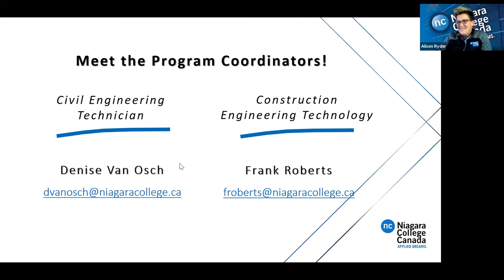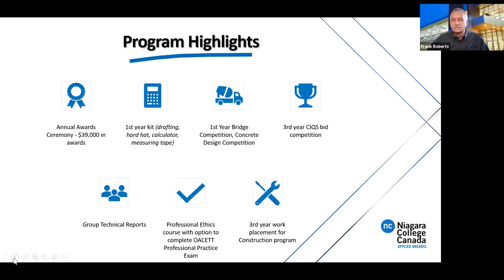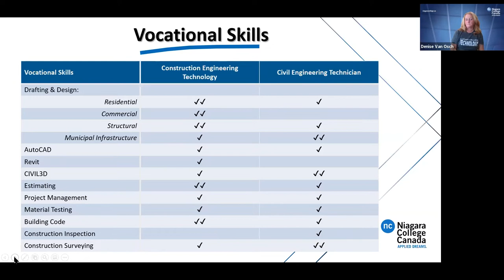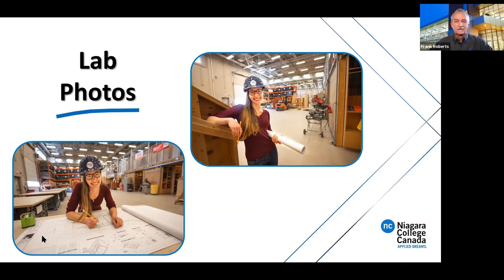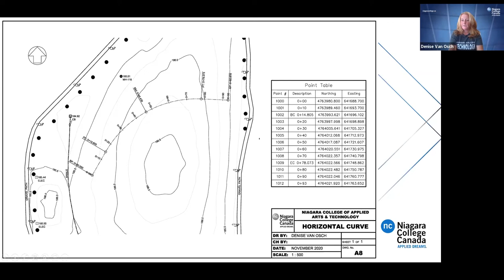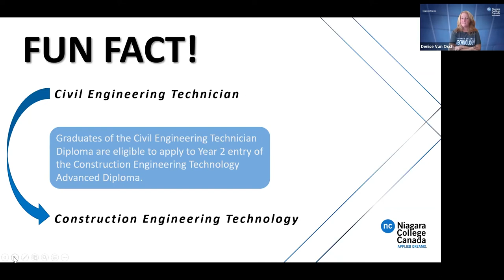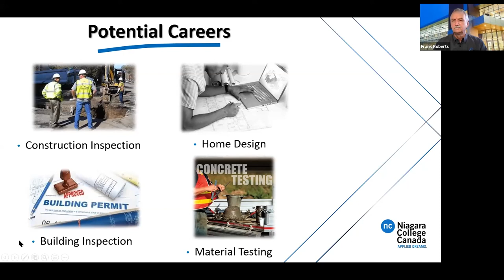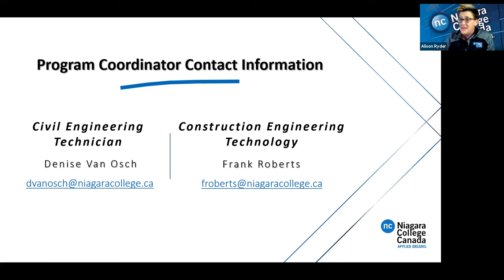Civil Engineering Technician and Construction Engineering Technology programs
Civil Engineering Technician